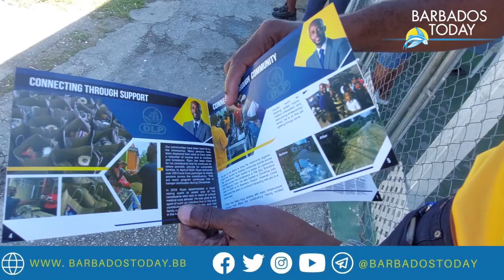Walters holds mass canvass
Democratic Labour Party Candidate for St Michael North West Ryan Walters held a mass canvass in Deacons Farm on Saturday.

Walters told Barbados TODAY the reception from residents was good and he is upbeat ahead of the January 19, poll.